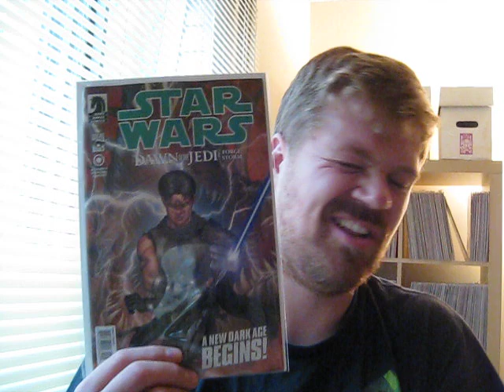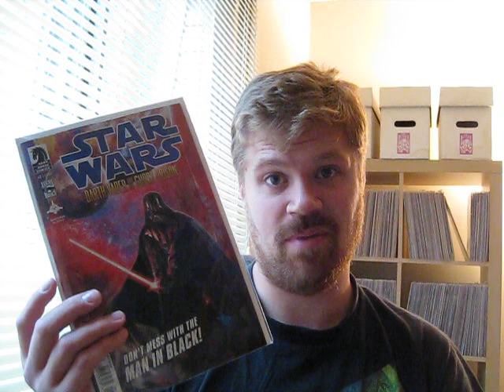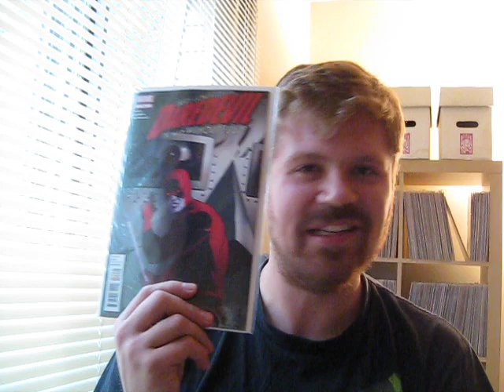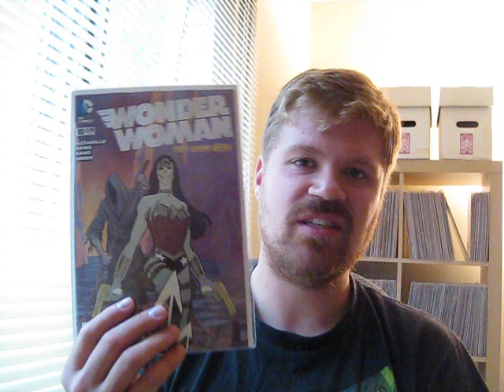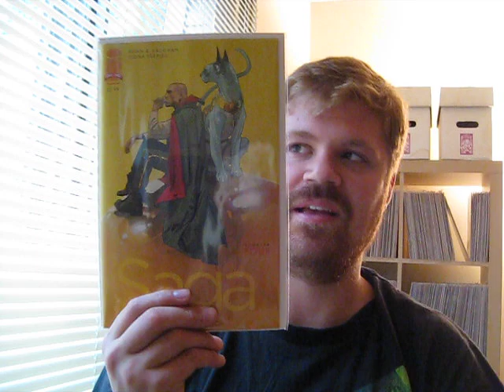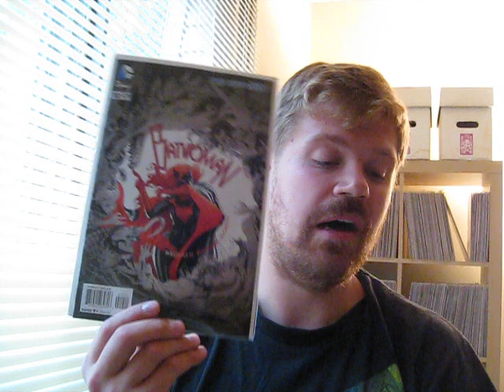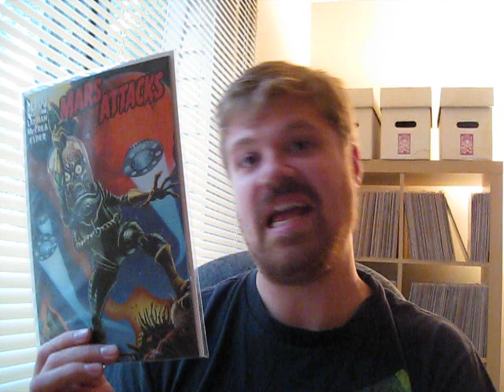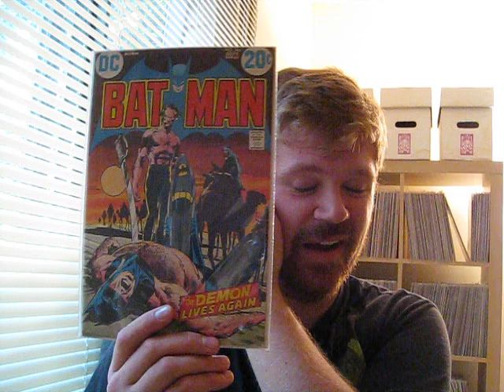Minutia Minute Comic Reviews #41: Comic Coverings - Wednesday Haul 6/20/12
MINUTIA MINUTE:  I review Batwoman #10, Wonder Woman #10, Saga #4, The Shadow #3, Mars Attacks #1, Daredevil #14, Star Wars:  Darth Vader and the Ghost Prison #2, and Star Wars:  Dawn of the Jedi #5.